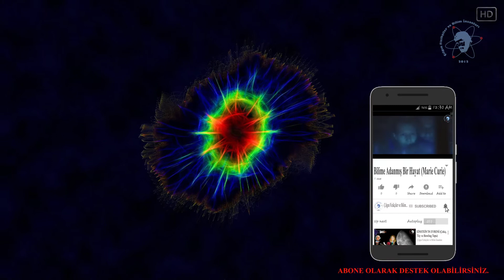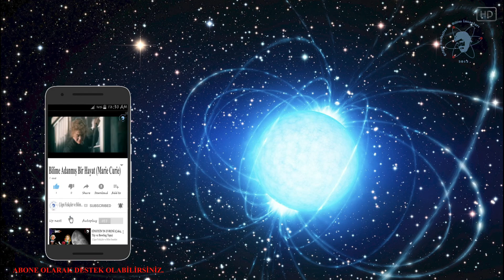1A Türü Süpernovalar Nedir?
1A Türü Süpernovalar Nedir?

Yıldızlar nükleer yakıtlarını bitirdikleri zaman, dışarıya doğru olan ve yıldızın çekirdeğindeki nükleer füzyondan kaynaklanan basınç azalır ve yıldız kendi ağırlığı altında çökmeye başlar. Yıldızın çekirdeği kendi kendini ezerken sıcaklığı ani olarak yükselir, bu da kimi zaman yıldızın dış katmanlarını parlak bir göksel havai fişek gösterisiyle dışarı püskürten devasa bir patlamayla sonuçlanır. Süpernova

Yazan: İ. Kaya
Seslendiren: Zeynep Kılıç
Düzenleyen: Selim Öztemel